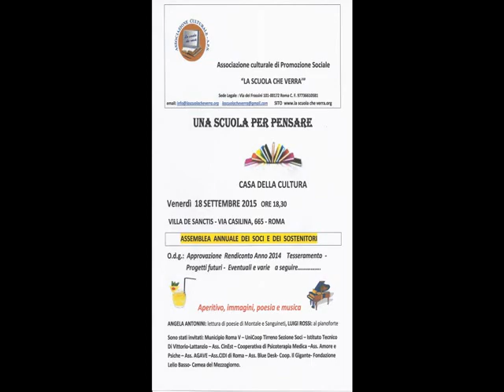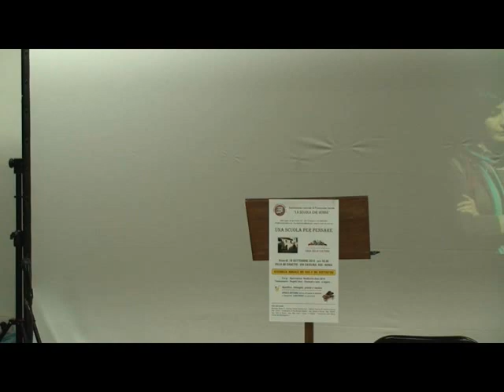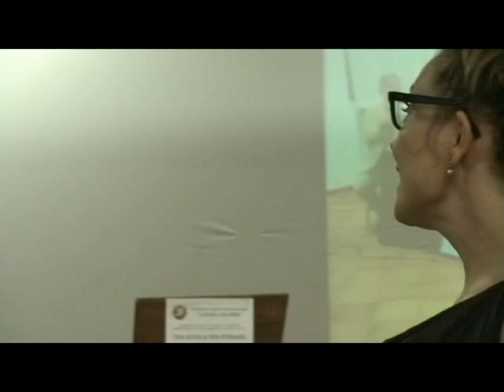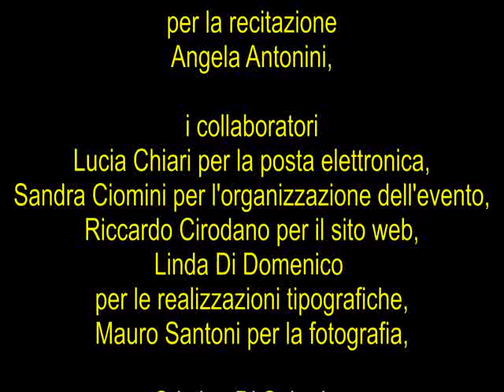Una scuola per pensare, Casa della Cultura 18 settembre 2015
L'Associazione culturale di promozione sociale "La scuola che verrà, Villa De Sanctis, Roma
Assemblea Annuale dei soci e sostenitori
Riprese e montaggio di Maurizio Maturi